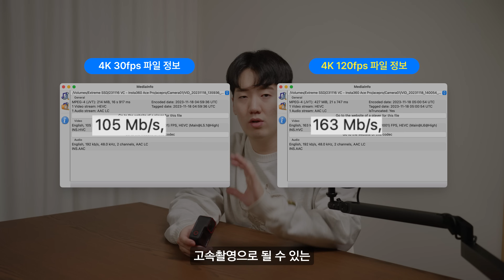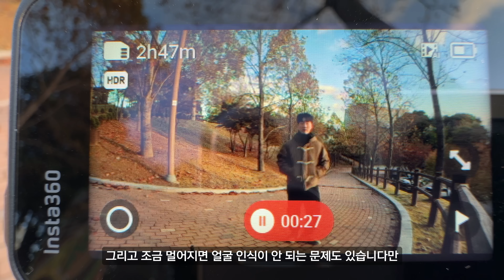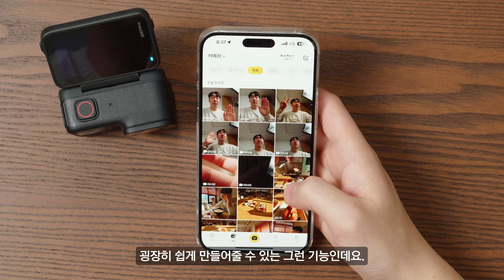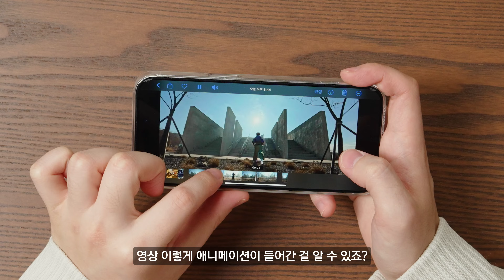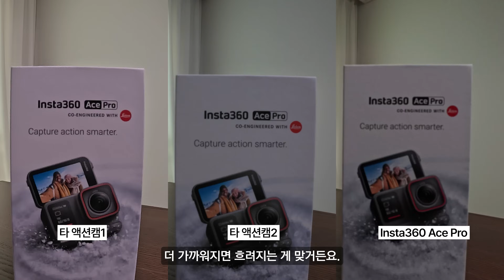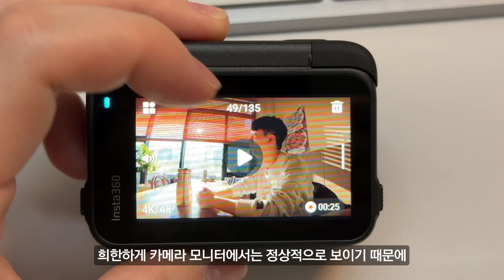액션캠은 이렇게 만들어져야한다 insta360 Ace Pro 리뷰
✔제품 정보
(가격과 상세 스펙을 확인하세요)

🎞TimeLine
0:00 Insta360 새로운 액션캠 Ace Pro 리뷰
0:49 셀피 가능한 플립 스크린 장점
1:59 Ace Pro 조작 방법
3:09 자석 마운트와 액세서리
4:55 외관 살펴보기
6:50 촬영 성능 HDR, 슬로우모션 등
8:52 4:3 비율, 화각, 흔들림 보정 등
9:37 선명한 줌 기능
9:59 얼굴 인식 측광
10:5 타임랩스, 하이퍼랩스
11:10 저조도 야간, Pure Video 모드
12:18 기타 편의기능, AI워프
14:08 배터리와 발열
14:27 단점
16:34 총평